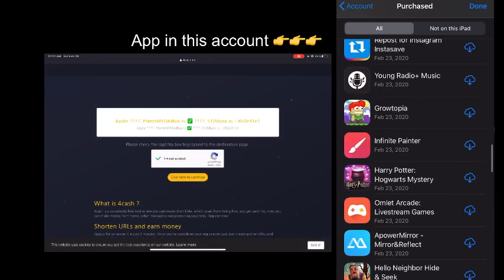Apple id with plaque linc, minecraft and other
Please don't log in wrongly if you don't count it will be blocked by Apple.
If the account is blocked wait until later that I will post more unlocked accounts,. Try to be the fastest to get here and place the account so you don't get blocked.